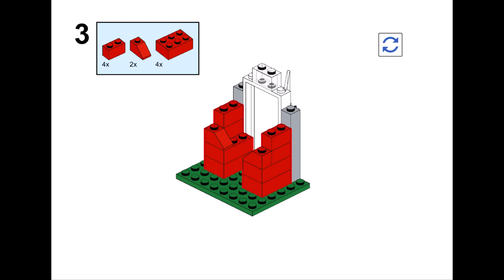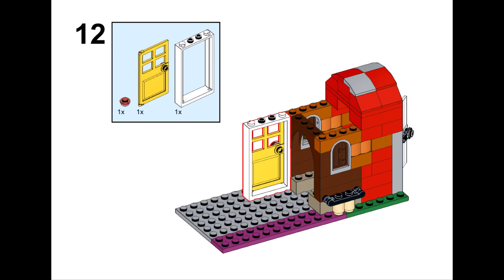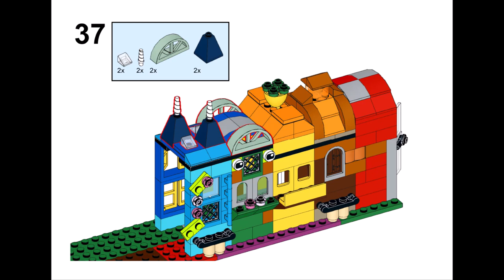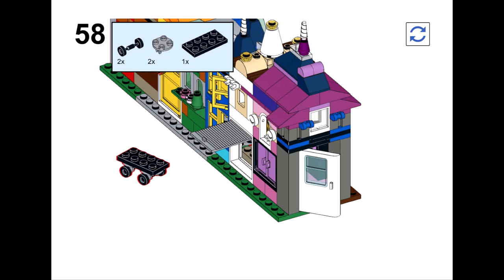RAINBOW HOUSES Lego Classic 11004 ideas How to build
How to build a Rainbow houses with Lego classic 10404 ?
Following these instructions, you can build a Rainbow houses from only  the parts of the Lego Classic 11004.